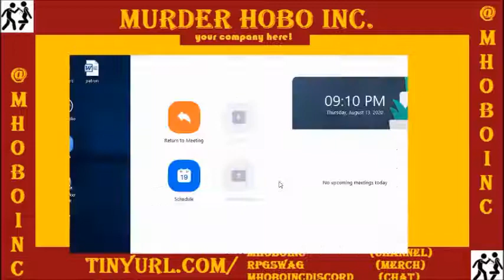Episode 136 - The Delinquent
The Cacophony crew gets hired by a councilman to find and recover his wayward daughter. The runaway is wandering the streets with reckless abandon and a reward is on the line!